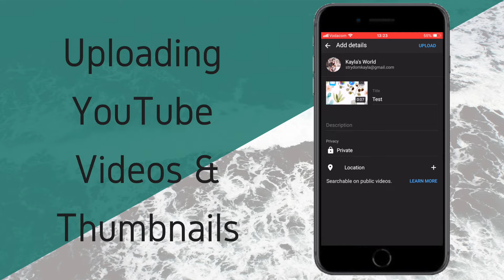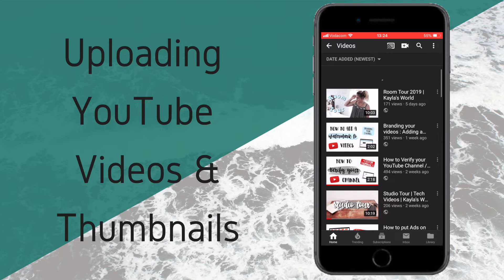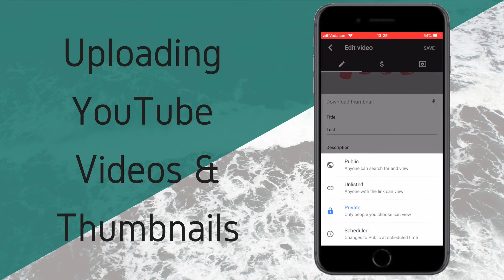How to Upload YouTube Videos and Thumbnails using your Phone | Tech Videos | Kayla's World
In this video I will be showing you how to upload a youtube video and how to upload a youtube thumbnail using your phone.

FAQ:
How old are you? 16 (12 March 2002)
What do you use to edit your videos?
Luma Fusion
What do you use to edit your thumbnails?FotoJet / PicMonkey
iPhone X
Where do you live?
South Africa
What accent do you have?

All right of the music in this video belongs to their original owners.

♡ BE WEIRD AND BE PROUD OF IT ♡

Hey guys what is up it's Kayla! I am 16 and absolutely love making videos! I love doing all kinds of techy, nerdy videos but I also love the occasional normal lifestyle video. I have a passion to help, inspire and make others happy. I am also a disciple in training and love Jesus and that is very important to me. I also like to be myself and be weird even if it is tough sometimes. And remember: BE WEIRD AND BE PROUD OF IT! Love you guys ♡ Bye!